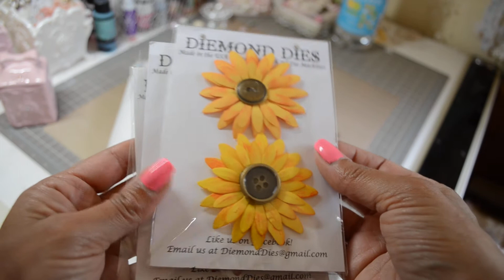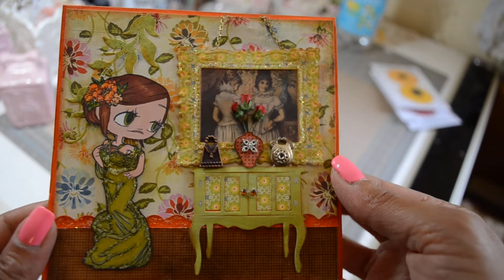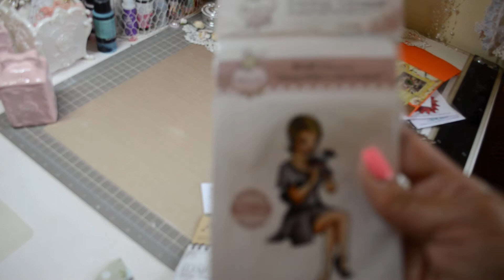RAK From Lauraluvslace :)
This is a long overdue video to say thank you sweet Laura!  I am blessed to know Laura for quite some time now and she is the sweetest gal you will ever know :)